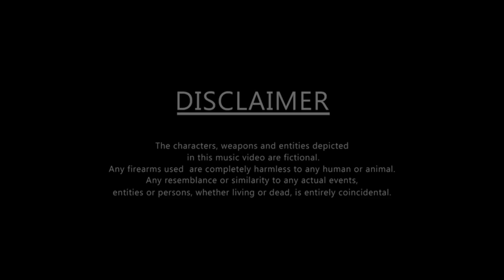YLN Shon x JusCam - Come On ***OFFICIAL MUSIC VIDEO***